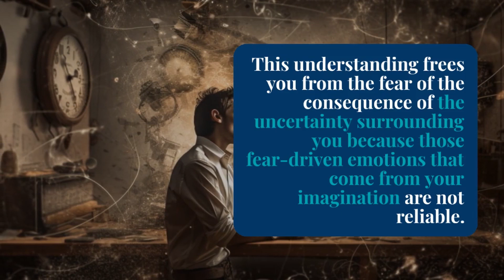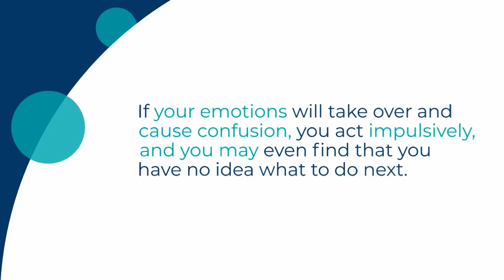Chaos Change and Control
Chaos and Confusion
During a time of change, things can appear chaotic and cause confusion. Spinoza said that “all things long to persist in their being,” and Schopenhauer said that “to live is to suffer.” Chaos and confusion can provide a space for you to prepare for change. During times of uncertainty, many things can throw you a curveball and trigger your emotions. An unforeseen event can be as simple as the lights going out or a fire breaking out and can put us instantly in a mode of fear, but what happens next is up to you.

Some survive by adapting, while others are more creative and will use whatever they have on hand, both mentally and physically. When faced with chaos, the human spirit is boundless. The challenge is to direct that power into a constructive outcome by embracing the randomicity, as Robert Daniel Ennis used to say.

When people are asleep, they can self-destruct or experience severe trauma, as when someone survives a natural or man-made disaster. Because they are in fear, they are usually unable to use reason and logic, and they see a world of inherent conflicts. Those traits make it hard for them to cope with change, uncertainty, and unpredictability.

Survival and Understanding
Through this practice, you learn to survive chaos and change. You use your emotions as part of your decision-making process, rather than being in flight-fight mode. This understanding frees you from the fear of the consequence of the uncertainty surrounding you because those fear-driven emotions that come from your imagination are not reliable. Emotions can be your friend or your enemy. Keeping a cool head will make you more resilient. When you gain two inches of separation from the accidental cause of the emotion (Spinoza’s Ethics, Part 3, Proposition 50), you gain the ability to act from reason rather than react from your imagination.

If your emotions will take over and cause confusion, you act impulsively, and you may even find that you have no idea what to do next.

Survival and understanding are about endurance and luck, not genius or brains. It’s not an intellectual exercise: it’s physical and emotional survival. A group of human beings who have managed to survive a natural disaster has one thing in common: they are resilient, but they also have a high degree of perceptive intelligence that allows them to see beyond the obvious. This behavior you can only experience when you are in the present. When you are in your imagination, you think about all the things that might go wrong and seek to solve them in your mind, causing confusion and panic. As the Zen saying goes, ‘whatever you do will be wrong, but as you can only act necessarily, as Spinoza put it. That’s when you will find that the solution is simple because you are no longer the goose in the bottle.